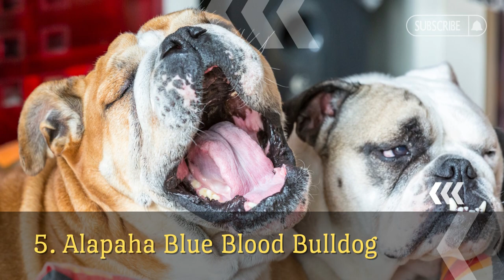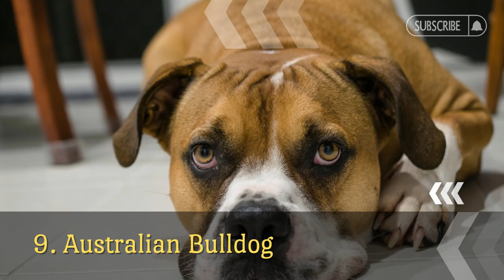Bully Dog Breeds: 15 Dog Breeds with Interesting Personalities and Traits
Dog breeds known as "Bully" are dogs belonging to the bulldog and bull terrier types, which are generally known for their strong and muscular structures. Let's give some information about the history of these dogs, their use in history and their use today:

1.      American Bully: This breed, which emerged in the USA in the 1990s, was developed by crossing dogs such as the American Pit Bull Terrier and the American Staffordshire Terrier. They are specifically intended to have a strong and athletic build.
2.      American Bulldog: First brought to America from England in the 17th century, this breed was later used as a farm and guard dog in America.
3.      English Bulldog: This breed of English origin emerged in the 13th century. Originally used in bullfights, these dogs gained popularity as cute and loyal pets after the game was banned.
4.      French Bulldog: Derived from the miniature English Bulldogs popularized and brought to France by English lace workers in the 19th century.
5.      Alapaha Blue Blood Bulldog: This rare breed was developed from farm dogs in the southeastern regions of the USA. They are known as good watchdogs and herding dogs.
6.      Olde English Bulldogge: It was developed in the USA in the 1970s to avoid the health problems of the English Bulldog and to create a more athletic dog.
7.      Victorian Bulldog: It was developed in England in the 1980s to create a healthier and more active English Bulldog.
8.      Miniature Bulldog: A scaled down version of the English Bulldog and originated in 18th century England.
9.      Australian Bulldog: It was developed in Australia in the 1990s to reduce the health problems of the English Bulldog and to create a more adaptable climate dog.
10.   Staffordshire Bull Terrier: This breed, which originated in 19th century England, was used for dog fights and bullfights. They later gained popularity as loyal and loving pets.
11.   American Pit Bull Terrier: It was developed in the USA in the 19th century, from English Bulldog and English Terrier crosses. Originally used for dog fights, this breed is now considered loyal and energetic pets.
12.   American Staffordshire Terrier: It emerged in the USA in the 19th century as a result of the importation of English Staffordshire Bull Terriers and crossbreeding with other breeds. They are known as energetic and brave dogs and are used both as pets and guard dogs.
13.   Miniature Bull Terrier: Originating in 19th century England, this breed is a shrunken version of the Bull Terrier. They were originally used as small rodent hunters and are now considered cute and loyal pets.
14.   Bullmastiff: This breed, which originated in England in the 19th century, emerged as a result of crossing the English Mastiff and Bulldog. Originally used as game watchdogs, they are now known as excellent family dogs and guard dogs.
15.   Bull Terrier: This breed, which originated in 19th century England, was used for dog fights and bullfights. They later gained popularity as loyal and loving pets.